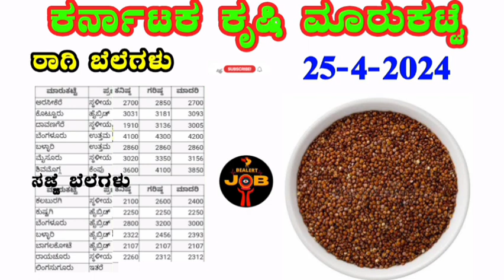ರಾಗಿ, ಸಜ್ಜೆ ಗರಿಷ್ಠ ಬೆಲೆ ಎಷ್ಟು? I 25-4-2024 I ಕರ್ನಾಟಕ ಕೃಷಿ ಮಾರ್ಕೆಟ kannada